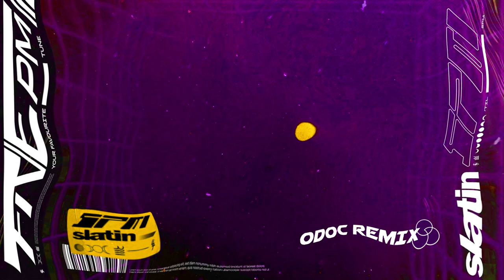SLATIN - 5PM (ONE DAY ONE COKE REMIX)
|| Follow ONE DAY ONE COKE ||
Sound cloud

We are House trio from Seoul, South Korea.

For promo tracks, we are only accepting House and Mid Tempo.
Please use our Email for Promo Submission.